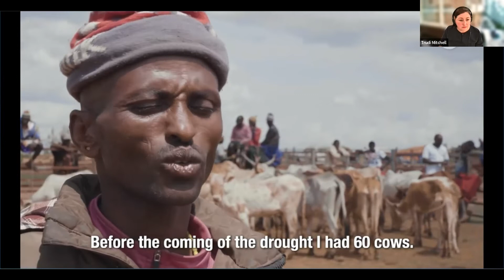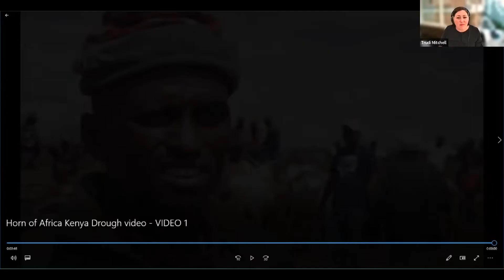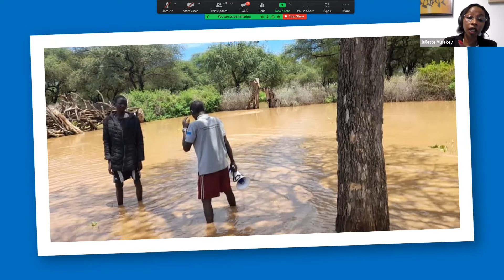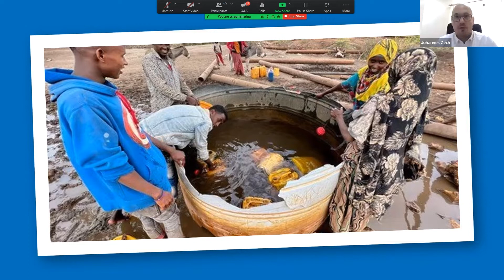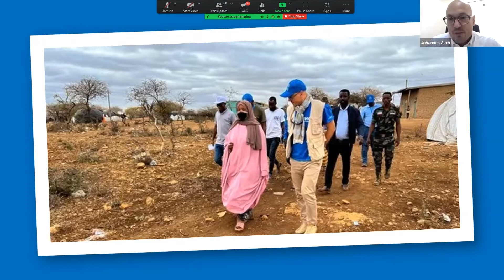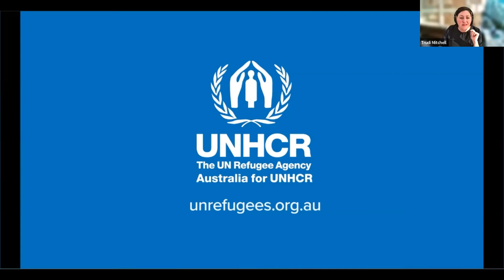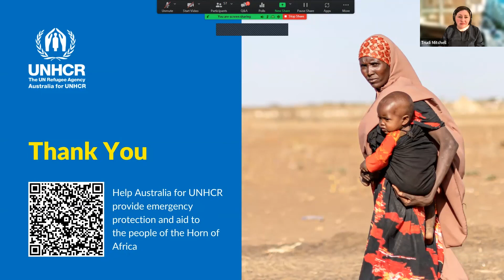Frontline Club | August 2022 | Horn of Africa Food Insecurity Update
Give now to help support refugees and displaced people struggling with food insecurity